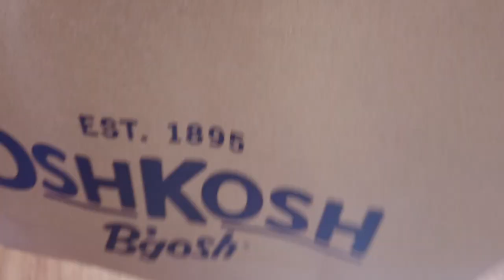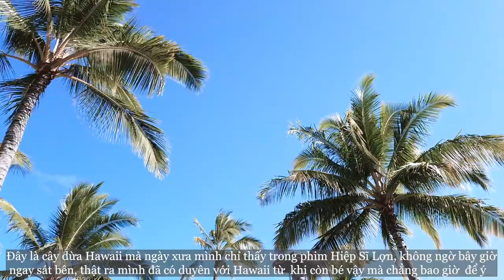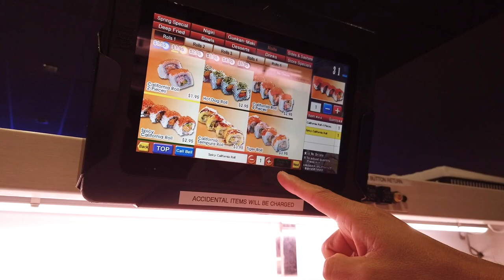[DAILY VLOG] #39. Waikele Outlets trong thời gian đóng cửa || Mua sắm quần áo chuẩn bị nhập học.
Xin chào các bạn đã đến với May Nguyen cuộc sống Mỹ Hawaii.

Hôm nay gia đình mình đi Outlets Waikele để mua ít quần áo cho 2 em nhỏ chuẩn bị nhập học sau khi hết lệnh đóng cửa vào tháng sau. Hãy cùng mình đến Genki Sushi để thưởng thức món sushi nha.

Video được dựng lên theo kiểu vlog nhằm đem lại sự thoải mái cho các bạn sau môt ngày làm việc mệt mỏi. và cũng là những kỉ niệm của gia đình mình.  Mình mong các bạn sẽ cảm thấy thật bình yên khi xem video của mình. Mình không phải dạy nấu ăn nên mình không có công thức cụ thể mong các bạn thông cảm nha.

Cám ơn các bạn đã dành thời gian xem video cùa mình nha, nếu các bạn thích hãy bấm like và sub để được thông báo những video tiếp theo nha !